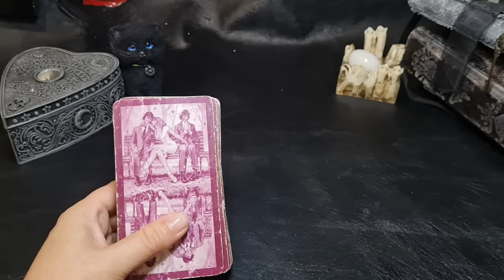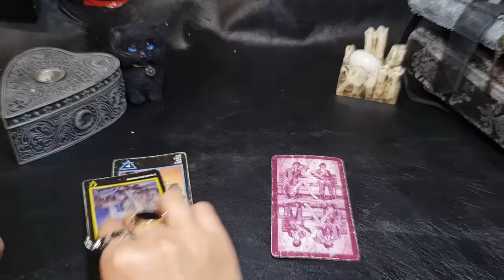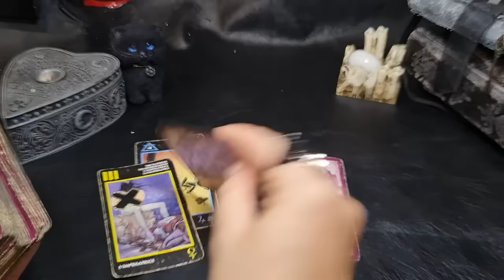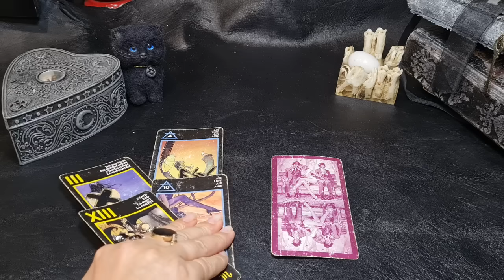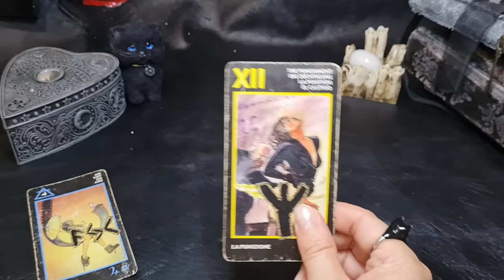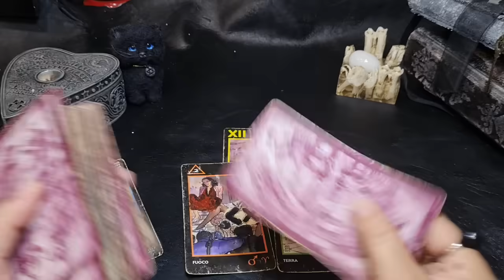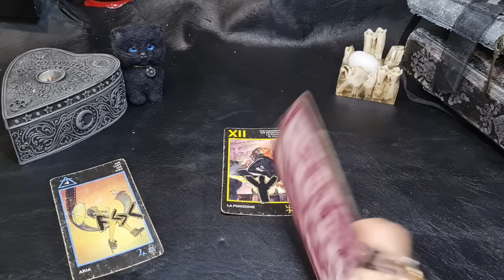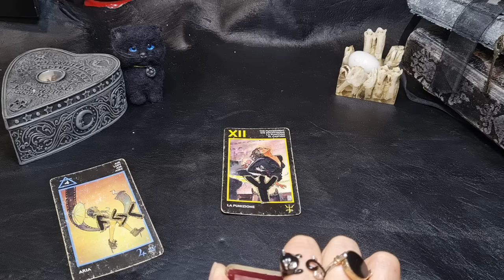ДУМАЕТ ЛИ ОН О ТЕБЕ СЕГОДНЯ?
Начало и 1 вариант - 00:00
2 вариант - 03:51